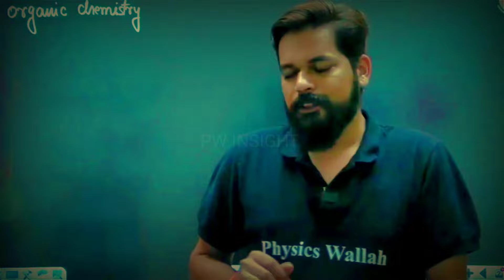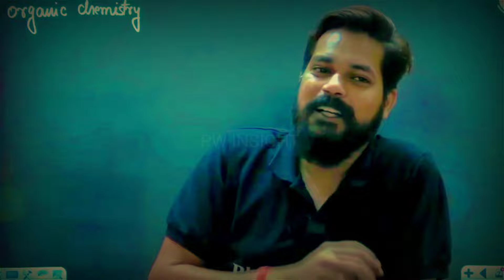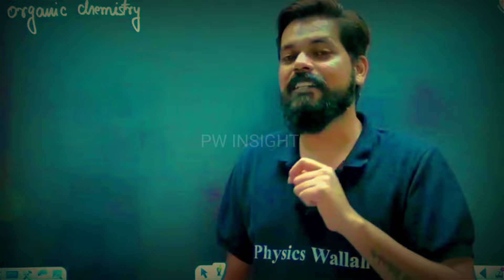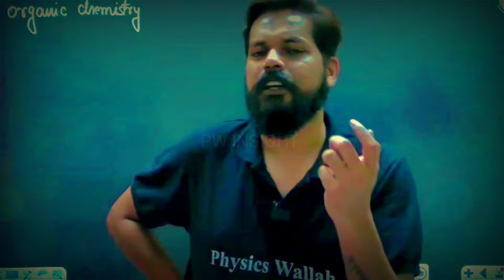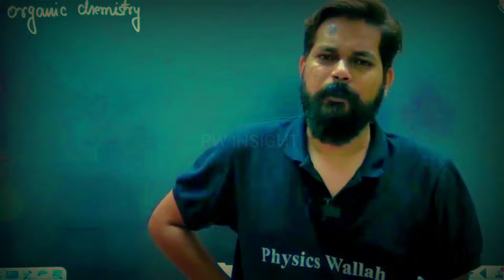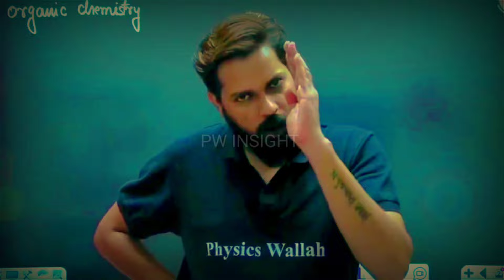JEE 2025🔥 Biggest Motivation 🙏 Pankaj sir 🥺 Honest Talk 🙏Physicswallah 🔥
JEE 2025🔥 Biggest Motivation 🙏 Reality of Life🥺 Pankaj sir🙏 Physicswallah 📚

jee wallah
IIT 2025 strategy
jee 2025 preparation strategy
PW INSIGHT
pw emotions